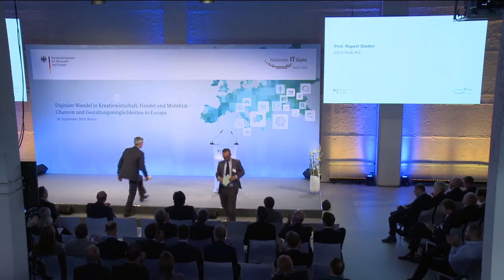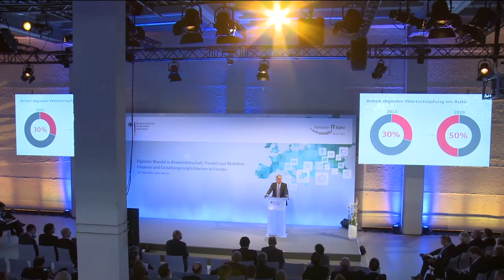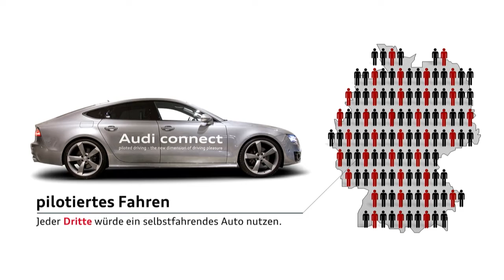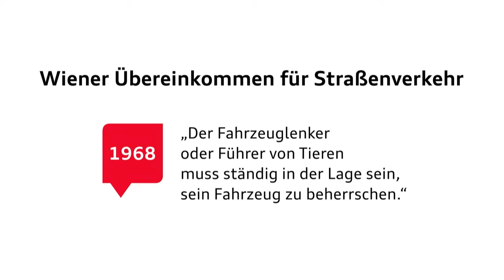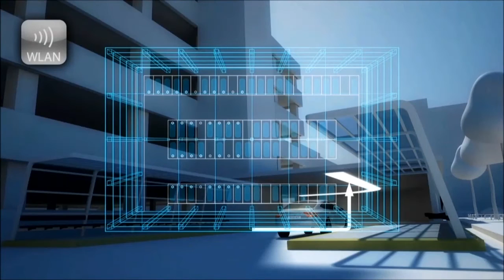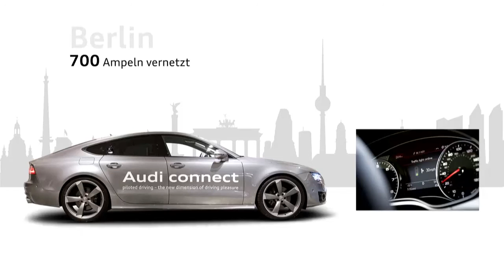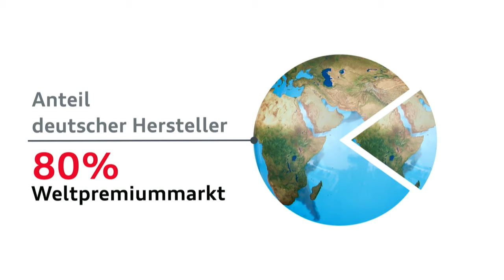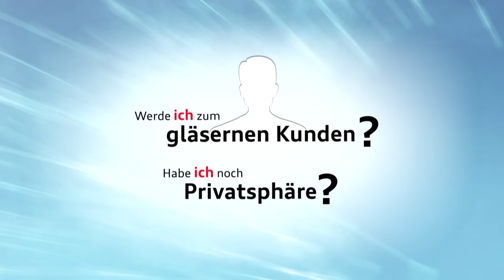Digitaler Wandel in Kreativwirtschaft, Handel und Mobilität: Rede von Prof. Rupert Stadler